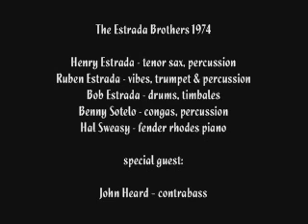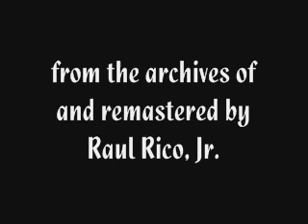The Estrada Brothers 1974 - Esta Tarde Vi Llover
Esta Tarde Vi Llover

composed by Armando Manzanero

The Estrada Brothers 1974

Henry Estrada - tenor sax, percussion
Ruben Estrada - vibes, trumpet & percussion
Bob Estrada - drums, timbales
Benny Sotelo - congas, percussion
Hal Sweasy - fender rhodes piano

special guest:

John Heard -- contrabass

Recorded in Malibu, CA
Spring 1974

Engineered by Gordon Jenkins

from the archives of
and remastered by
Raul Rico, Jr.